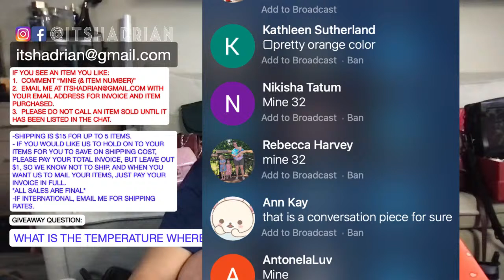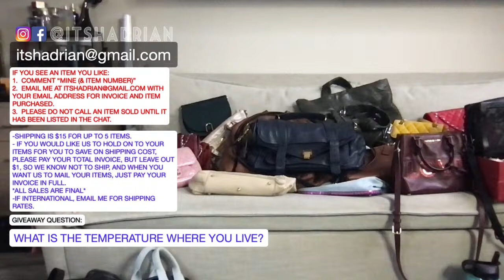LIVE DESIGNER PURSE SALE!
SALE RULES:
IF YOU SEE AN ITEM YOU LIKE:
1.  COMMENT “MINE (& ITEM NUMBER)”

 Jan 3 2022 LIVE SALE

1.   CHANEL LARGE GOLD O CASE BOY STYLE WITH GOLD HARDWARE - $950 - SOLD CASANDRA
2.   MAROON "LIOVE" MNICHAEL KORS SATCHEL WITH GOLD HARDWARE - $60
3.   PINK VALENTINO ROCKSTUD FLATS SIZE 37 WITH BOX AND DUST BAG - $$250
4.   DENIM STELLA MCCARTNEY DRAWSTRING BACKPACK - $300
5.   BLACK GUCCI HEELS SIZE 39 (2 INCH HEELS) WTH BOX AND DUST BAG - $395
6.   PINK MIU MIU SATCHEL WITH CRYSTYAL HEART PULL AND DUST BAG - $250
7.   BLACK DR MARTEN WITH WHITE POLKADOTS SIZE 9 MEN SIZE 10 LADIES - $95
8.   LOUIS VUITTON POCKET ORGANIZER BLACK LEATHER - $95
9.   DIOR WOVEN LEATHER BAG IN TAUPE WITH SILVER HARDWARE (WAS REPAINTED BY SOMEONE ELSE- AS IS) - $300
10.   BROWN DOUBLE ZIP COACH CROSSBODY BAG WITH GOLD HARDWARE - $60
11.  DARK BROWN CHLOE BOOTS WITH BRUSHED GOLD HARDWARE SIZE 39 - $65
12.  BROWN MADEWELL PEBBLED LeATHER BACKPACK  WITH ANTIQUE BRASS HARDWARE - $70
13. Louis Vuitton black mesh soft trunk crossbody bag with black hardware - $2850
14. Burberry dark brown leather hobo tote bag with antique brass hardware - $400
15. Proenza Schouler ps1 navy satchel with gold hardware - $400
16.  Celine black aviator style sunglasses with gold hardware - $120
17. Ray ban black metal sunglasses with dark green/gray lenses - $65 SOLD KARI T SAYS
18. Paul Smith aviator gray lenses gunmetal sunglasses - $75
19. Celine black plastic frame sunglasses with black lenses - $95
20. Tom Ford XL sunglasses with black lenses and gold accents - $125 SOLD NORMA YU
21. DSquared runway Swarovski crystal sunglasses - $250 SOLD KARMEN CHITICAA
22. Marc Jacobs round sunglasses in silver metal and gray gradient lens - $70
23. Chanel black leather boots - $325
24. Celine black sunglasses with nose piece with gray lenses - $150 SOLD NORMA YU
25. Louis Vuitton black and silver Epi kirigami clutch - $210 SOLD MELISSA
26. Phillip Lim green Hanna flap crossbody bag with silver hardware - $150
27. Alexander Wang black Woc - $75
28. Celine red sunglasses - $165
29. Chanel yellow flap card case wallet - $375
30. Chanel clear pastel tote with silver hardware - $2650
31. Tom ford black sunglasses with gold metal trim - $110
32. Orange XL birkin style bag with gold hardware - $65 SOLD NIKISHA TATUM
33. BLACK COACH TOTE WITH BROWN PEEKABOO LEATHER STRAPS - $70
34. BLACK COACH TOTE BAG WITH RED INTERIOR AND GOLD HARDWARE - $70 - SOLD - BELINDA
35. OFF WHITE LEATHER BOTTEGA VENETA HOBO SHOULDER BAG WITH WOVEN TAN, BLACK, AND RED AND BRUSHED GOLD HARDWARE - $175
36. Coach taupe sheradin flap bag $85
37. Madewell mustard leather drawstring satchel with brass hardware - $55 SOLD TOFO
38. Madewell paint splatter canvas tote bag - $25 SOLD REBECCA HARVEY
39. Kate Spade off white taupe leather bag with maroon interior - $65
40. Marc Jacobs neon green, gray, and red saffiano little big shot satchel with silver hardware missing long strap - $110 SOLD ANN KAY
41. Coach vintage shoulder bag made in Costa Rica - $65
42. Chanel silver belt bag - $1850